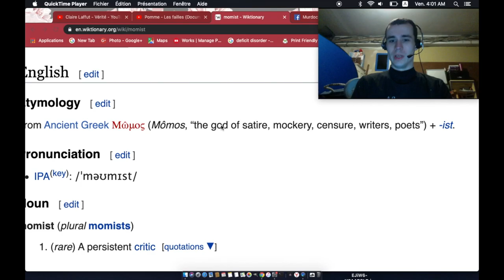Wandering To "Momist" - a persistent critic [Grunge/Lo-fi Edition]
Momist - a persistent critic

Wiktionary contributors, "momist," Wiktionary, The Free Dictionary, (accessed November 29, 2019).